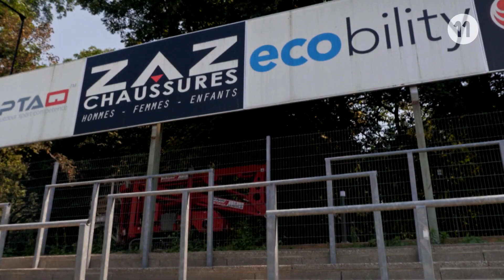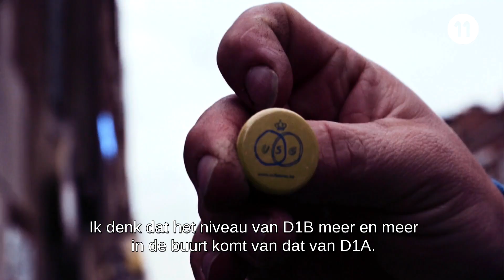Reportage NL / Union / 10/08/2018